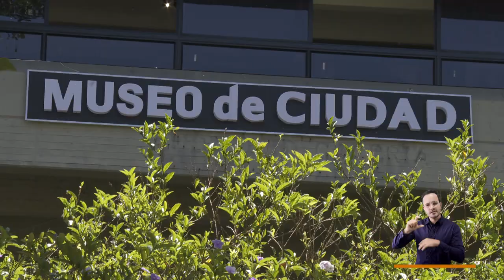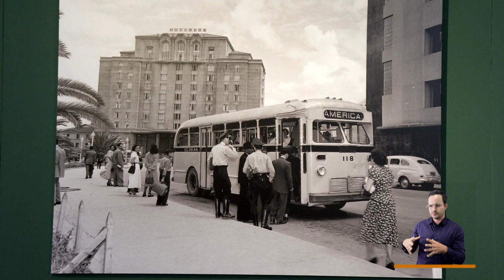Museo de Ciudad [El Concejo somos tú y yo] -Telemedellín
Medellín tiene en el Cerro Nutibara el Museo de Ciudad, que guarda en su interior una de las maquetas a escala más grande y precisa del Distrito. Un tesoro para conocer en el renovado Pueblito Paisa.